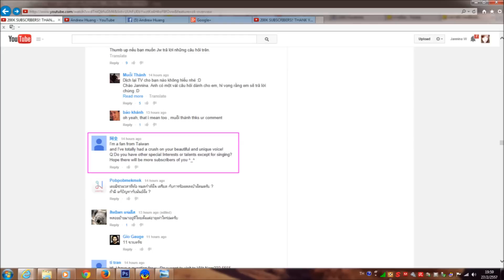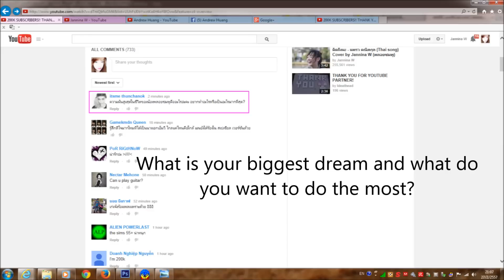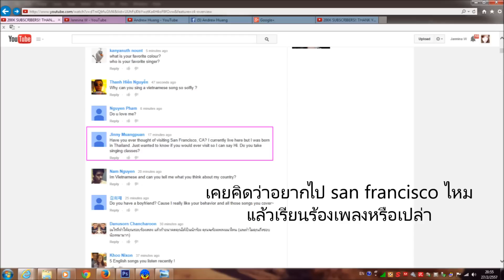Jannine Weigel - THANKS FOR 400K SUBS! | Q&A VIDEO PART 2/4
I did this video a while ago but just got to translate and edit it so some information might be not that accurate anymore, but I hope you still like it :)
Thanks!